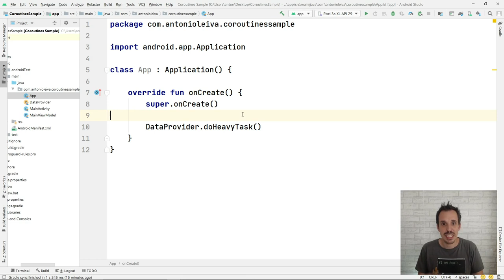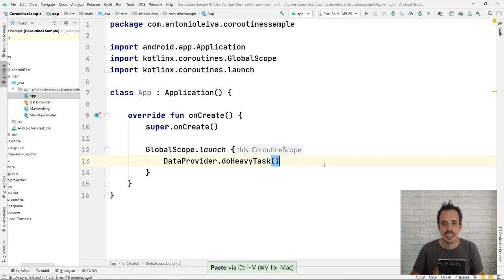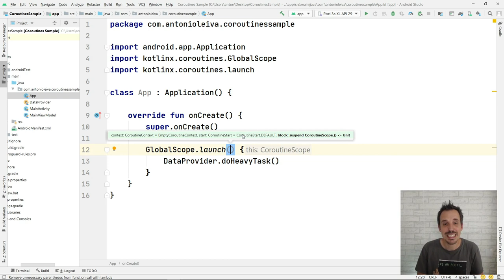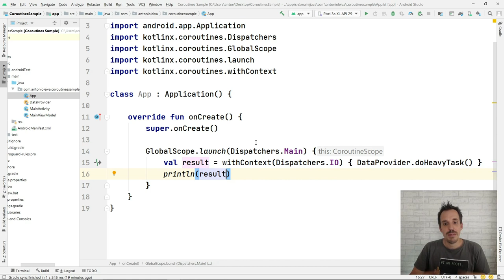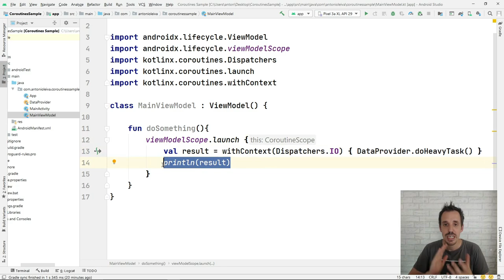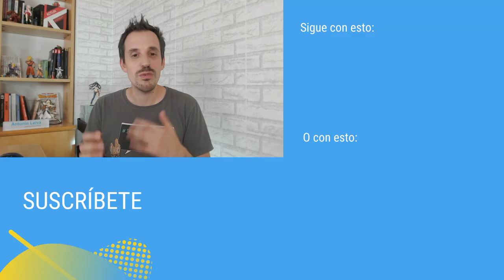CORRUTINAS de Kotlin 👉 Aprende a usarlas en 5 minutos🙌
🔹 Corrutinas en 5 minutos 👉 [CURSO Flow Corrutinas Parte 2]

Este vídeo pertenece a una serie de vídeos del curso Flow Corrutinas que podéis ver en mi canal.

Para empezar debemos aprender a usar las Corrutinas y esto es lo que veremos hoy:

00:00 Intro
00:36  Qué son las Corrutinas
00:56 Cómo empezar a utilizarlas
01:46 Scope
02:05 Builders
02:39 Dispatchers
03:40 withContext
04:45  LifecycleScope y ViewModelScope

1️⃣ La situación de Kotlin en el mercado y la oportunidad de aprenderlo
2️⃣ Cómo empezar con Kotlin desde cero en pocos minutos
3️⃣ Cómo Kotlin puede hacerte mucho más productivo